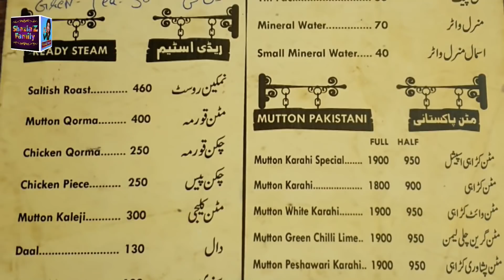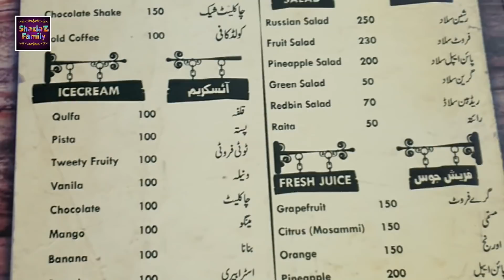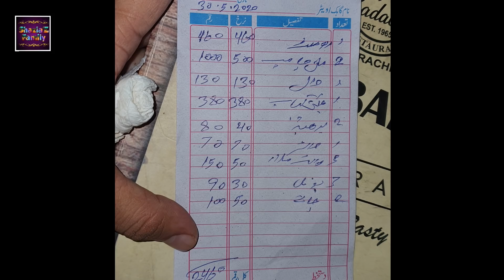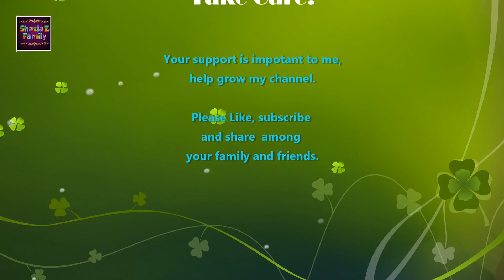Karachi Motorway || Sadabahar Restaurant || Aur ShaziaZ Family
Karachi Motorway || Sadabhar Restaurant || Aur ShaziaZ Family
Enjoyed Dinner at Sadabhar Restaurant.